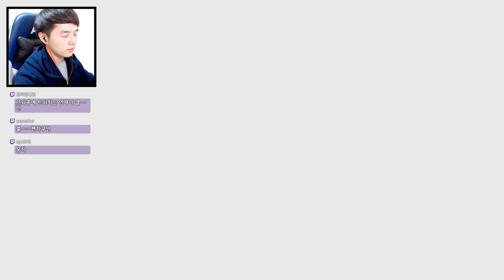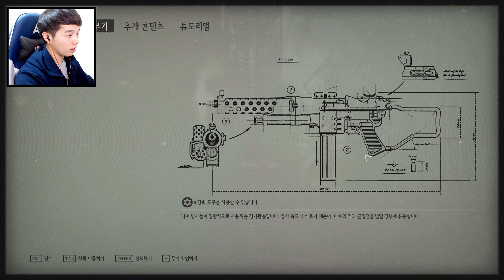🔫 설마 나를 잊은건 아니겠지...? 막장의 끝을 달려보자!! [ 울펜슈타인2 : 뉴 콜로서스 #1 ] 운학 TV